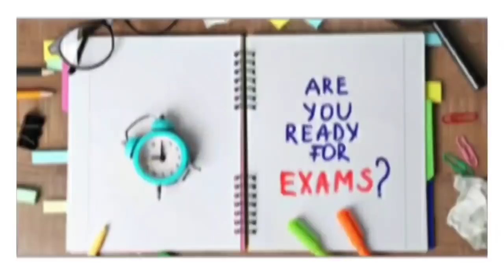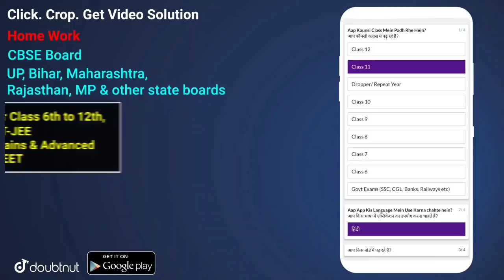PSEB board exam 2021 news today | Punjab board exam 2021 News 💯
GB sir, NJ sir, Akansha Ma’am aur Prince sir jaise Kota ke aur bhi top teachers ke courses aur video lectures IIT-JEE aur NEET ke liye milenge Doubtnut App par, Ab ghar baithe karlo apni exams ki taiyaari pakki :D

More Features :
1) Saari important books milengi solved video solutions ke saath
2) Previous year papers, Important PDFs, Question Bank
3) Crash Course, Mock Tests, Quiz
4) India's biggest student's community
& much more

3 Crore se zyada bachho ka bharosa!!"

12 pseb latest news
punjab board exampunjab board exam 2021 punjab board exam 2021 news today
pseb date sheet news
pseb date sheet change
pseb date sheet 2021 class 12 arts
pseb date sheet 2021 8th class
pseb date sheet
class 12 punjab board news
12 punjab board news
punjab board news today
punjab board exam 2021 news live
punjab board exam 2021 news 9th class
punjab board exam 2021 news 8th
punjab board exam 2021 news date sheet
news about 12 board exam 2021 pseb
pseb pre board exam 2021 news
pseb board exam 2021 latest news
12th pseb board exam 2021 news
news school opening date 2021 punjab
punjab school holidays news today 2021
punjab school education board news 2021 today school news today punjab 2021 live
punjab school education board news 2021
school closed news today in punjab cbse
news18 punjab school closed
school closed news today in punjab 1 march school closed news today in punjab india
punjab school closed news today 2021 india punjab school closed news today 2021 ptc news punjab school closed news today